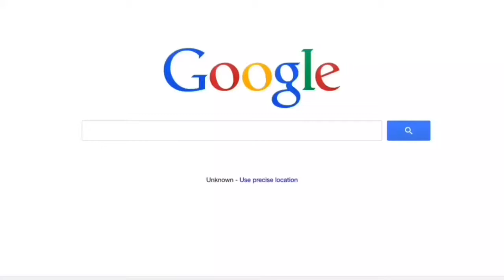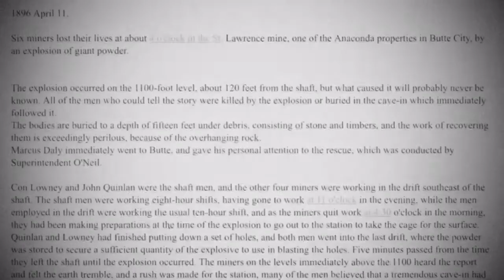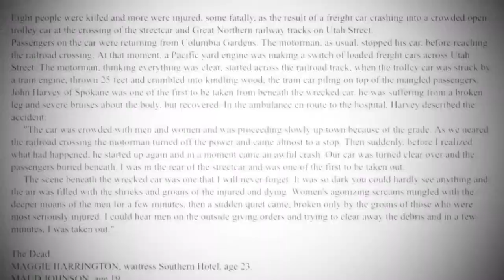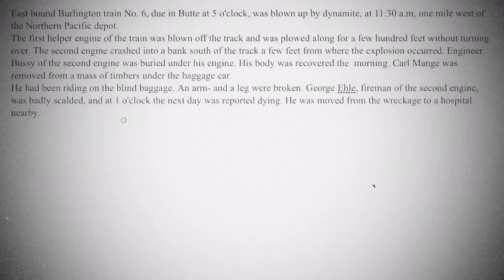My footsteps through history // Sarah Gilman